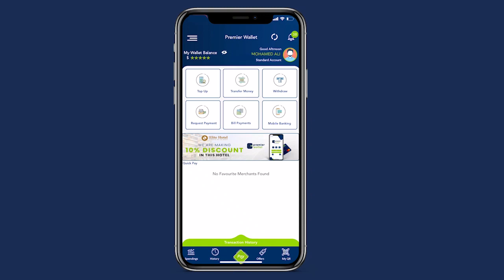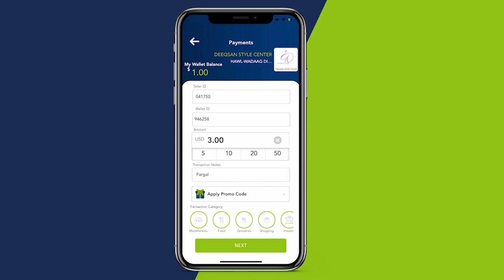MW Xasan Sheekh"COVID 19 baa igu dhacay waa sax laakiin Labo Test ayaa la iga qaaday,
MW Xasan Sheekh"COVID 19 baa igu dhacay waa sax laakiin Labo Test ayaa la iga qaaday wada Negative ayeyna noqdeen,waan u Mahadcelinaa dadka Soomaaliyeed ducadiinni Alle wuu ii aqbalay,waan fiicanahay dhawaanna xafiiskeyga ayaan tagayaa"